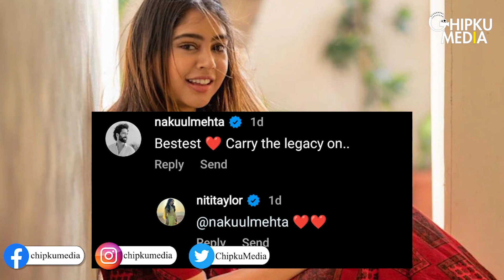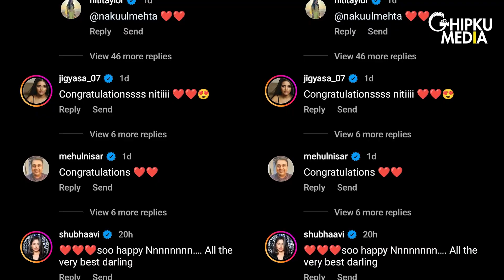BALH 2: Niti Taylor Starts Shooting As Prachi Sood Kapoor For BALH | Nakuul Mehta, Disha Parmar